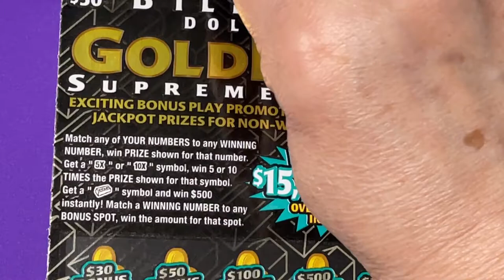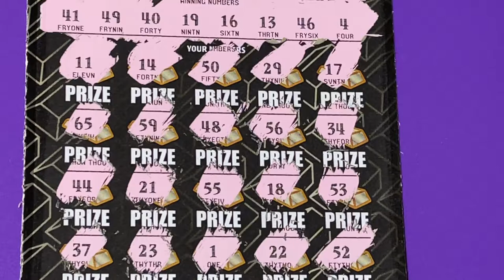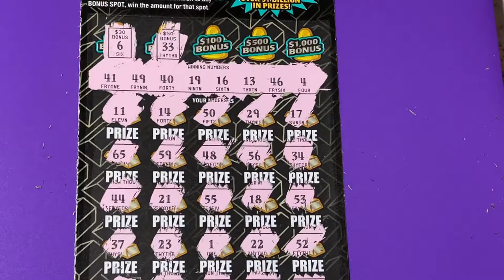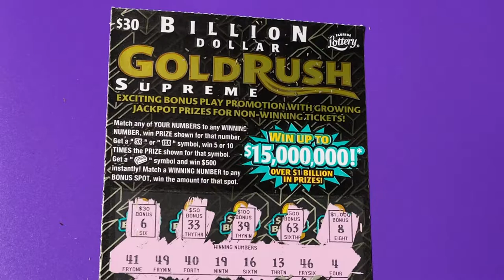GOLD RUSH TICKET #26 BIG ZEROS SURPRISED ME!